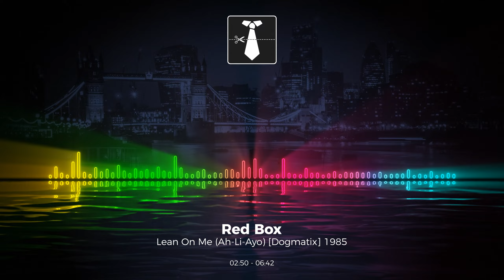Red Box - Lean On Me (Ah Li Ayo) [Dogmatix] 1985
"Lean on Me (Ah-Li-Ayo)" is a song by British group Red Box, released in 1985 as the third single from the debut album The Circle & the Square. It was the band's highest charting single, reaching No. 3 in the UK in October 1985.
The song borrows from North American Indian rhythms.